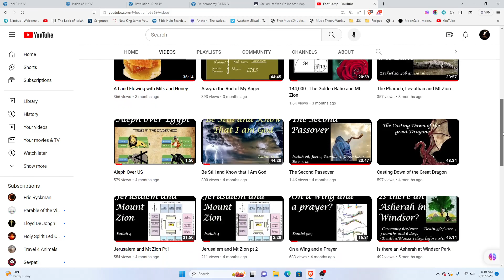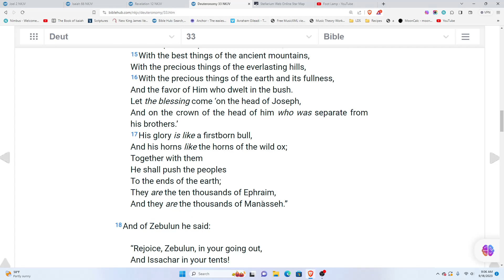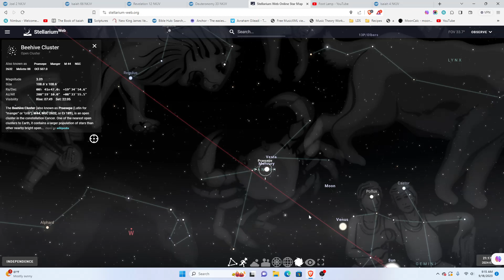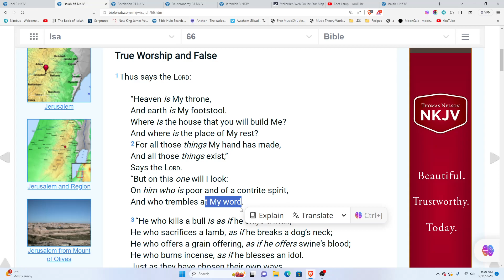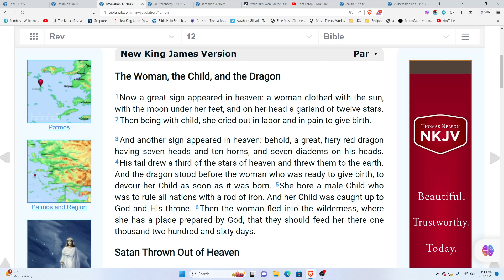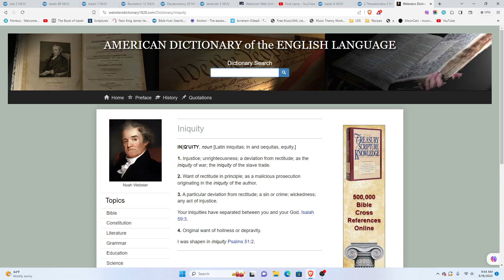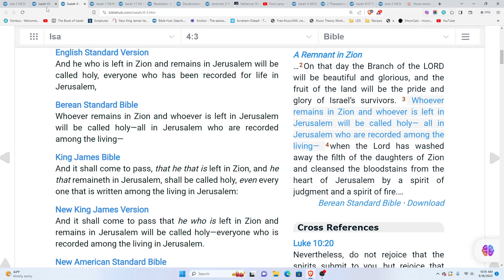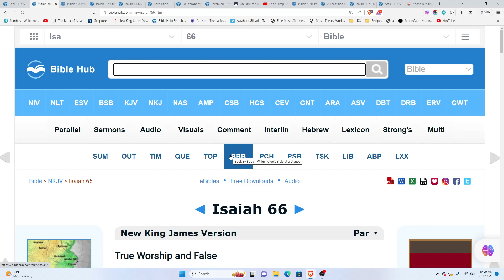Isaiah 66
We are going to explore Isaiah 66 through Stellarium and many other books of the prophets.